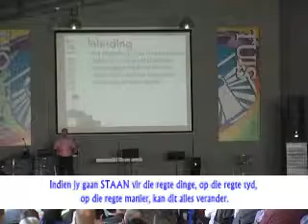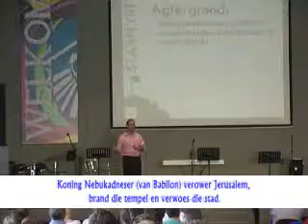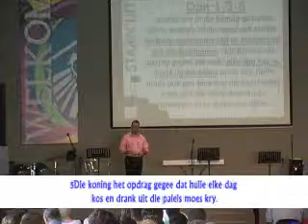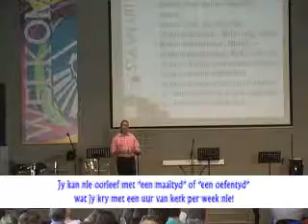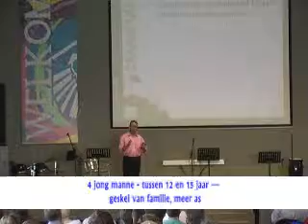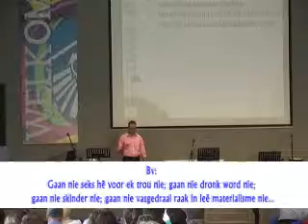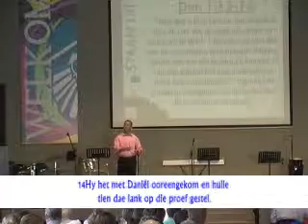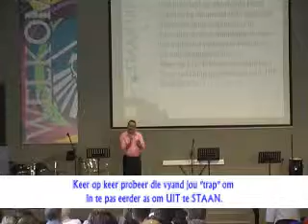Staan - Stories van moed boodskappe #1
Sondag 14 September se erediens deur Dr Johann Fourie